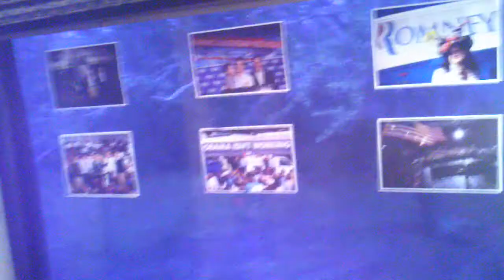Mac on the Romney bus in Clearwater.